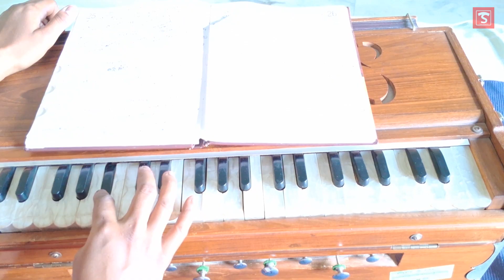তুমি একজনই গানের কথা ও স্বরলিপি - Tumi Akjoni Song Lyrics And Notation